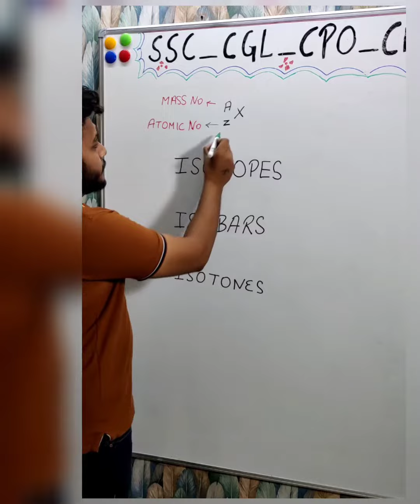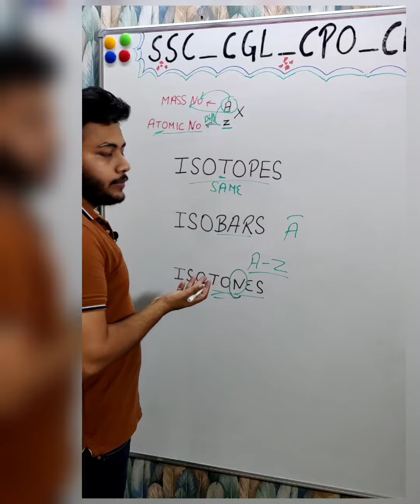CHEMISTRY SHORT TRICK TO Remember ISOTOPES ISOBARS